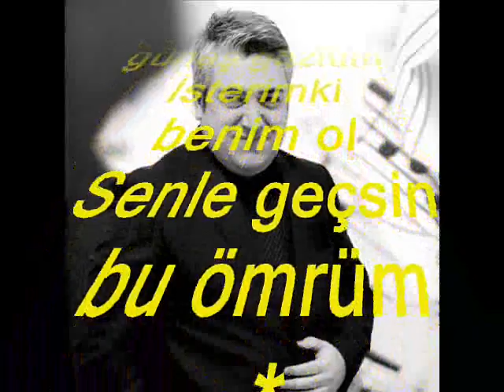Alp ARSLAN-A Benim Selvi Boylum Gül Yüzlüm Güneş Gözlüm (HİCAZ)R.G.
SOLİST:
*ALP ARSLAN*
VİDEOYU YAPAN
*RECEP GAYRETLİ*
GÜFTE:  SEBAHATTİN HİZMETLİ
BESTE:  SEBAHATTİN HİZMETLİ
USUL:   DÜYEK
MAKAM:  HİCAZ
A benim selvi boylum
Gül yüzlüm güneş gözlüm
İsterimki benim ol
Senle geçsin bu ömrüm
Dünya durmadan döner
Her gün ömürden gider
Şu kısacık hayatta
Olmasın elem keder
Dudakların tebessüm
Kalbin sevgiyle dolsun
Sendeki tüm duygular
Yalnızca benim olsun
Dünya durmadan döner
Şu kısacık hayatta
Olmasın elem keder.